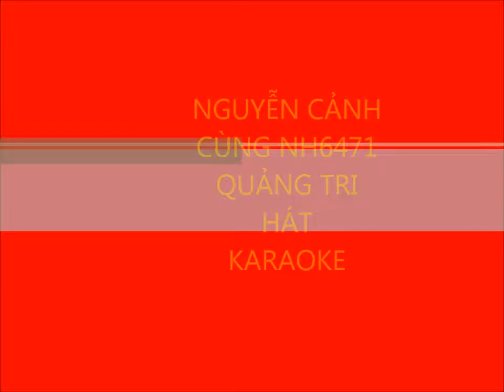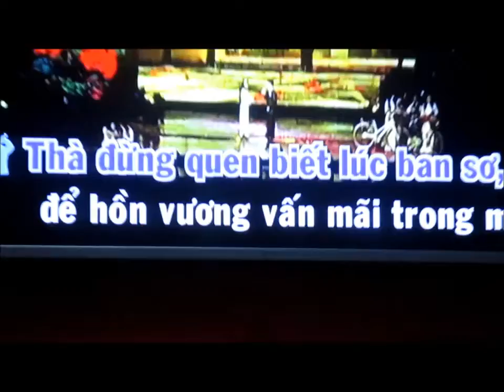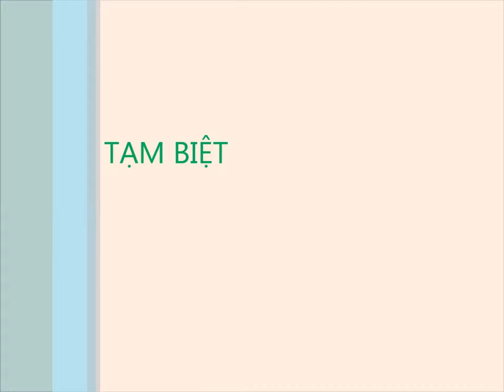CÙNG VỚI NGUYỄN CẢNH TẠI QUẢNG TRỊ